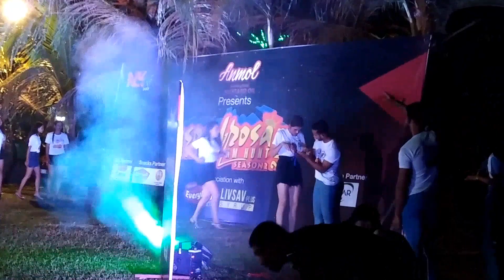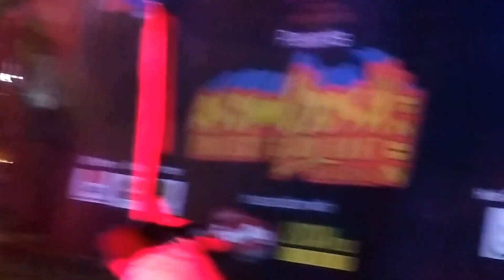কোন resort ত গৈ তামাম enjoy কৰিলোঁ লগতে Fashion show চালো। বছৰৰ শেষত বহুত ফুৰ্তি কৰিলোঁ।